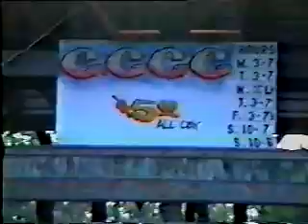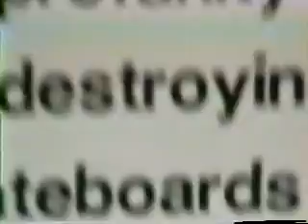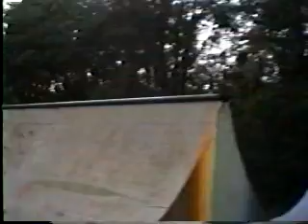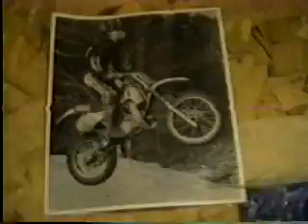Variety of Skate Stuff 1990 1992